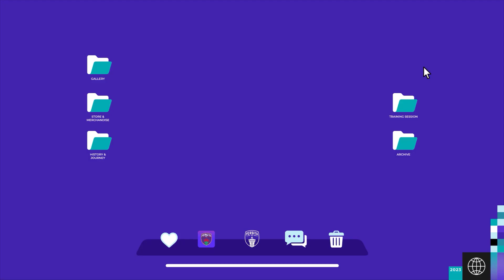PERSITA DAY | PERSITA VS PERSIK KEDIRI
Pendekar Cisadane mendapat perlawanan sengit kala tim berjuluk Macan Putih datang ke Indomilk Arena. Persita gagal menjaga keunggulan dua gol dan harus puas berbagi poin dari sang lawan di pekan ke-15 BRI Liga 1 2023/24.